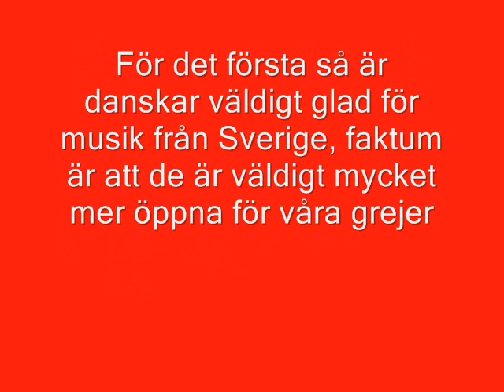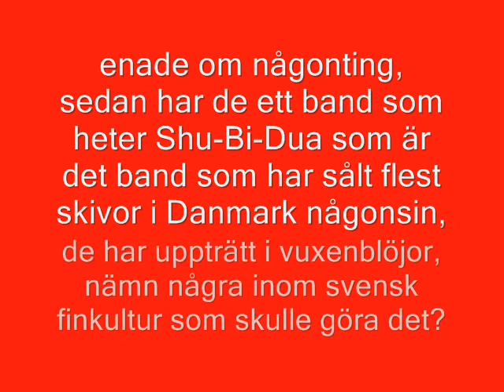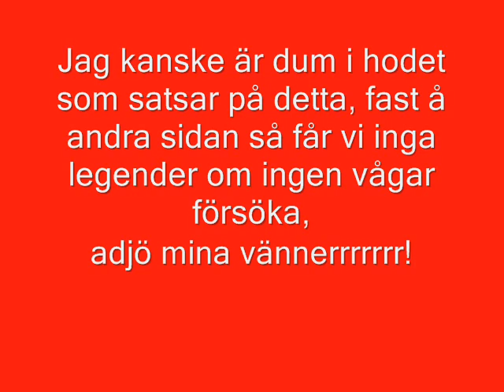Eddie Meduza finder vejen til Danmark via Facebook